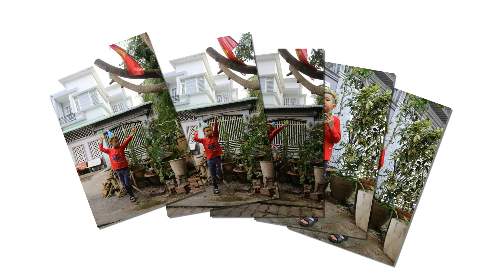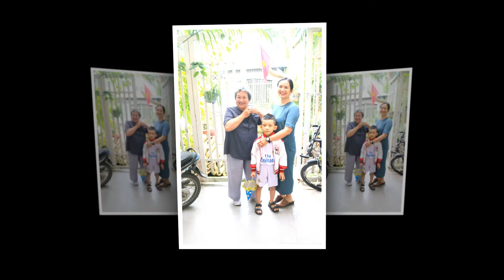gia dinh Lao Dzu vao nam moi 2021